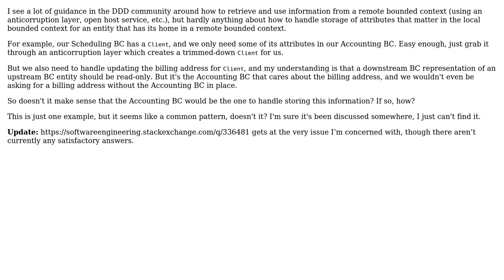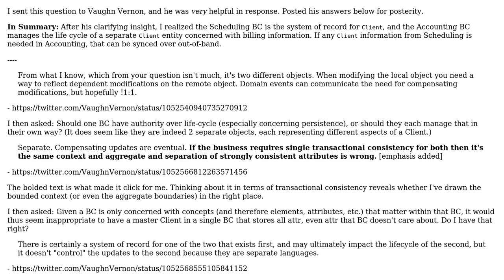Software Engineering: How to update attributes on an entity from remote bounded context?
With thanks & praise to God, and with thanks to the many people who have made this project possible! You are responsible for your own actions.